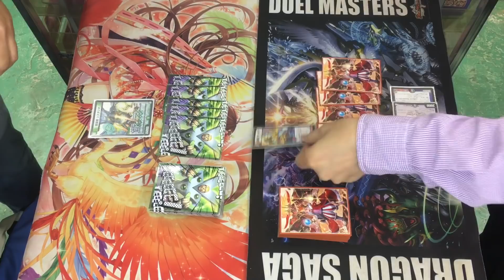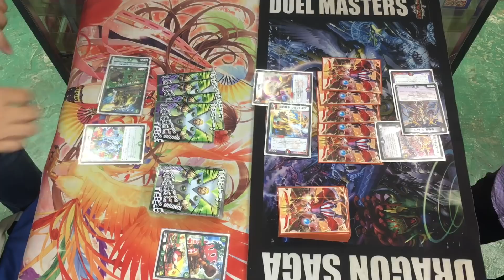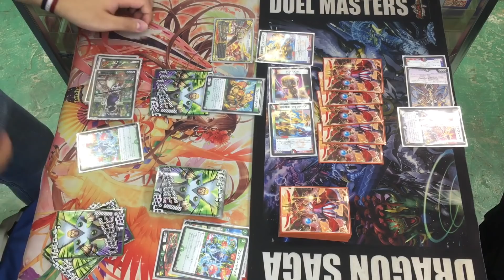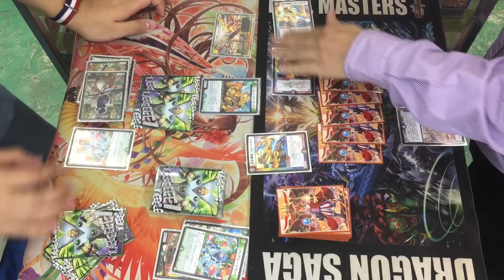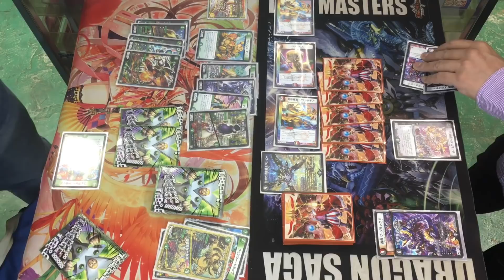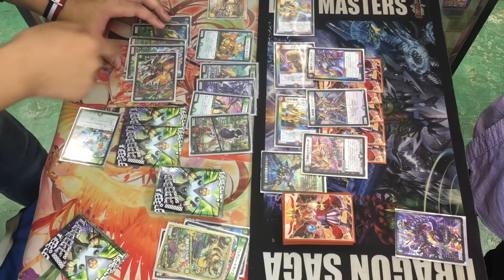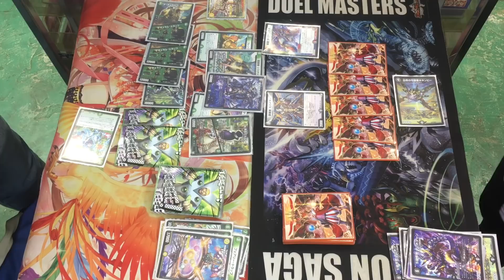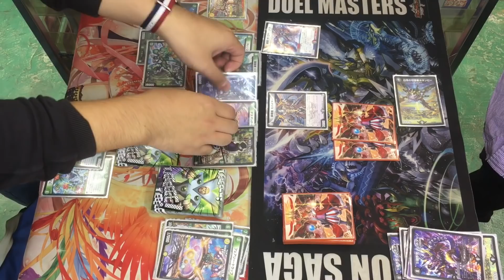【店長の野望1000人斬りチャレンジ】vs 轟破天九十九語（ダビデ）【デュエルマスターズ対戦】